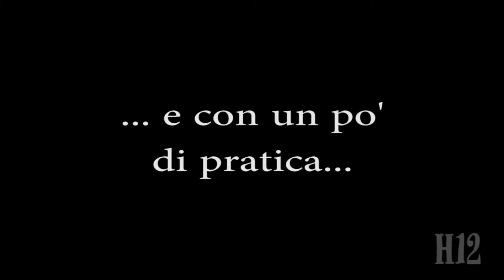Heroes of the Storm #14 - “Il Protocollo Fantasma” - gameplay ita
Sfida tra cecchini all'ultimo colpo: chi avrà il coraggio di uscire per primo alla scoperta? Benvenuti nel Protocollo Fantasma.

Focus su:
1- Nova [Match 1 - rissa pvp]
2- Nova [Match 2 - rissa pvp]
3- Nova [Match 3 - rissa pvp]